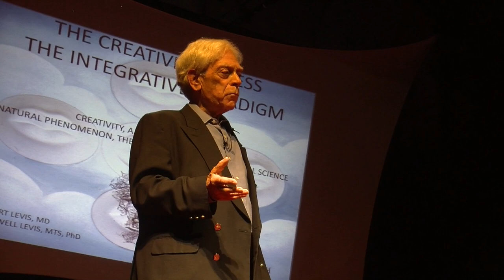Creativity- The Integrative Paradigm: Albert J Levis, MD at TEDxManchesterVillage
Albert Levis is a psychiatrist, born in 1937 in Athens, Greece, where he experienced, during his childhood, WWII, the Holocaust, and the Communist Civil War. Intrigued, he spent his professional career pondering on behavior, religions and ideologies. He began his search for meaning at Athens College, studying medicine in Switzerland, at the Universities of Geneva and Zurich; he completed a psychiatric residency at Yale, and launched the Center for the Study of Normative Behavior in Hamden, Connecticut. There he identified what is universal in all stories: their plot. Studying patterns that repeat, he recognized it as a natural scientific conflict resolving mechanism. This order reflected the unconscious as moral and orderly, contradicting Freud's irrational and amoral unconscious. The conflict resolution mechanism became the unit of the social sciences, integrating psychology and morality into the Moral Science, the Science of Conflict Resolution. In 1987 he published: Conflict Analysis, the Formal Theory of Behavior. He also published Conflict Analysis Training including the Conflict Analysis Battery, a personality assessment based on the analysis of creativity for self-discovery and self-help. To promote awareness of this scientific breakthrough he acquired a historic inn, and installed the exhibits of the Museum of the Creative Process. A book on the museum exhibits, Science Stealing the Fire of the Gods and Healing the World, combined with the self-assessment, represents a program of emotional education creativity and power management that may be delivered in the classroom as well as in psychotherapy.